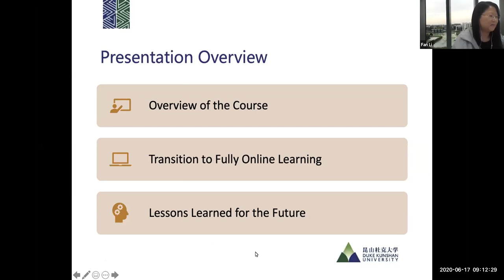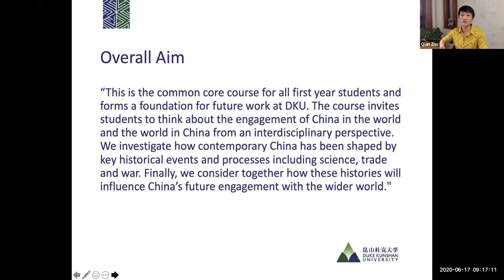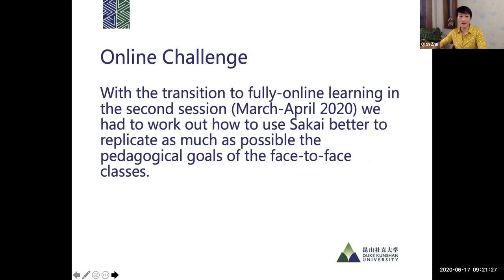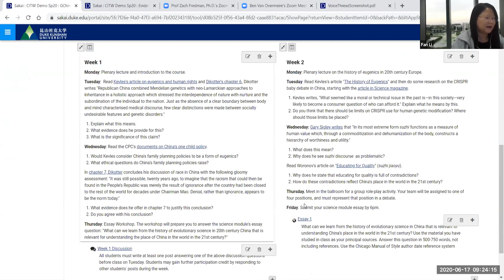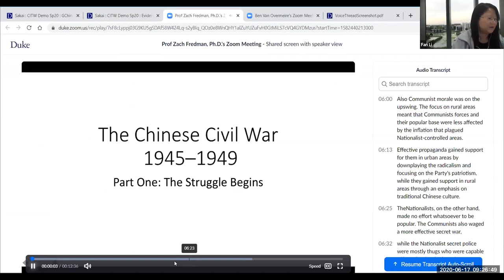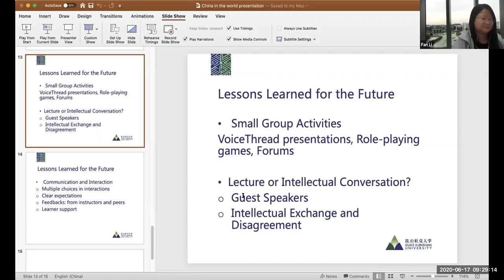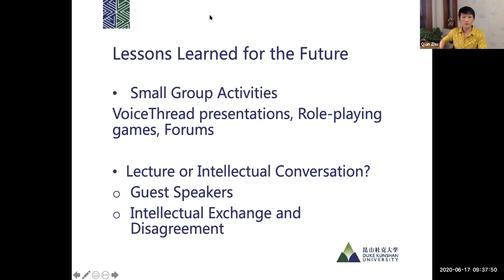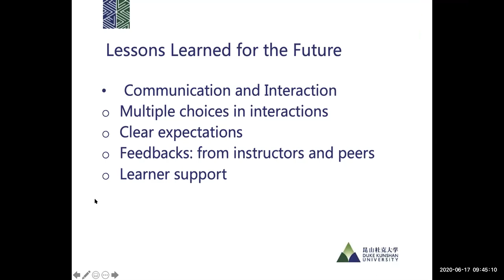OA_20200617_0910_ATLAS: China in the World, A Common Core Course to Build a Global Community_Li_v1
ATLAS: China in the World, A Common Core Course to Build a Global Community

Session Description:
China in the World is the first of the three interdisciplinary common core courses for all freshmen at Duke Kunshan University (DKU). It integrates the seven animating principles that lie at the heart of DKU's cross-cultural, liberal arts curriculum. China in the World aims to teach all DKU freshmen about the modern history of China's place in the world through three modules on science, trade and war. Approximately 160 students take the course at a time, and are taught by a team of professors. In the course, students collaboratively lead class, analyze primary sources, and imagine possible futures. They gain confidence in academic writing and speaking while building capacity in critical reasoning, historical analysis, speculative imagination and empathetic intelligence.

The course used Sakai’s Lessons tool to streamline student workflow and distribute readings, Forums for pre-class debates and integration with Turnitin for writing feedback. After the spread of nCov-19, the team used the integration with Zoom and VoiceThread to take the course online, connecting students spread all over the world.